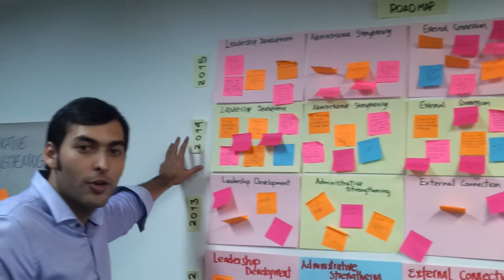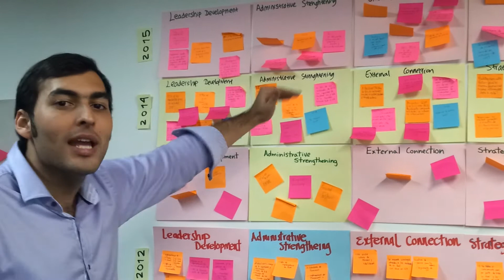AIESEC 2015 COLOMBIA Creation and History -Steering Team AIESEC in Colombia- Day 1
AIESEC 2015 AIESEC in COLOMBIA Creation and History output